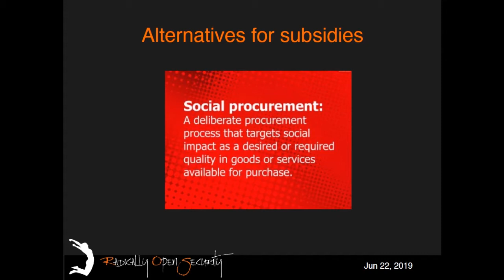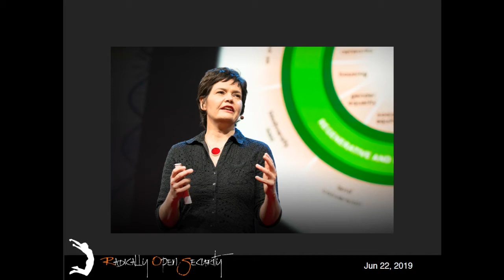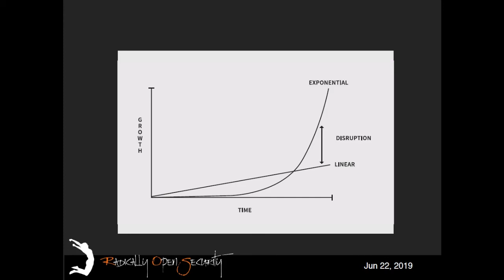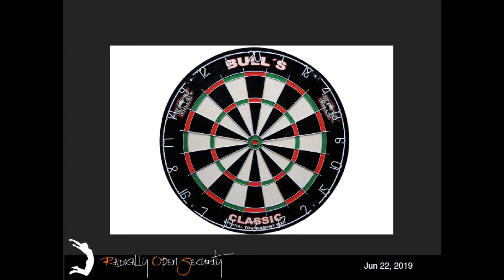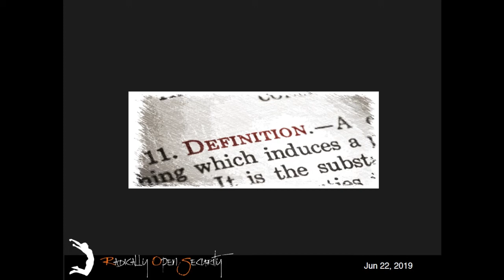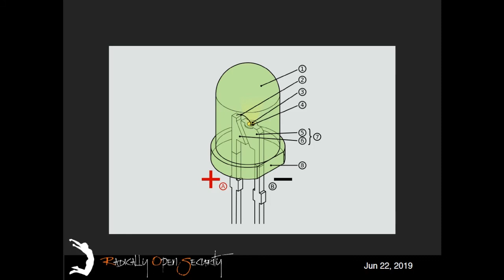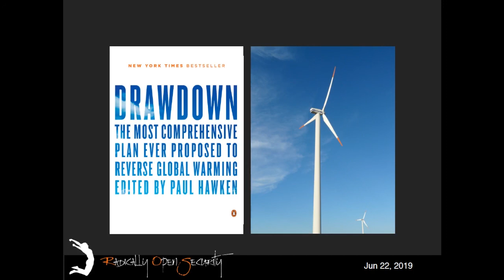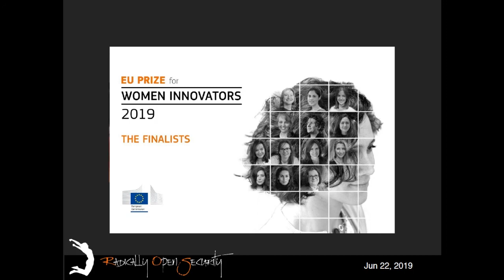How to raise sustainable income streams as an NGO - Melanie Rieback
With the prospect of falling subsidies and donations, NGOs need to look for new sources of financial sustainability. Nonprofit businesses are a form of social enterprise that bridge this gap and act as a positive force for both business and society. Melanie Rieback has developed this idea successfully through her own non-profit business, Radically Open Security, and is expanding this further with a nonprofit startup incubator - Nonprofit Ventures. This 40-minute presentation provides insight into the possibilities of non-profit business, explains a step-by-step practical methodology, and addresses how NGOs can realize sustainable income streams by embracing these unconventional approaches.